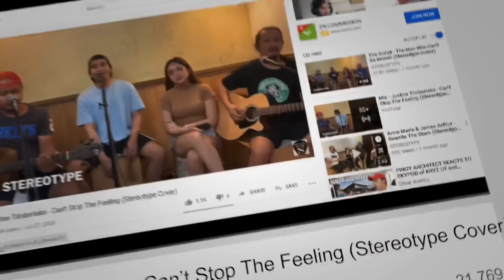Magnus Haven - Imahe (Stereotype Cover)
Listen to our cover of "Imahe" by Magnus Haven.

Hey everyone! We are STEREOTYPE! A four-piece acoustic cover band from Cebu. We appreciate everyone's kind words and support! Much love to everyone! ❤️❤️❤️